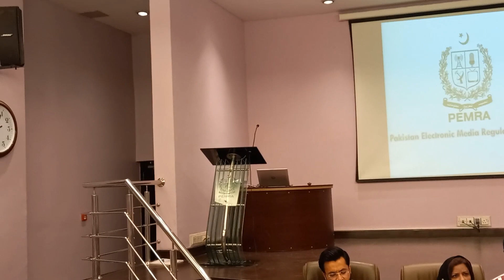You_Tube Emerging Media in Pakistan /Government Confirmationفیک نیوزکا سدباب ضروری ہے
exclusive بھارت میں سوشل میڈیا سے متعلق سخت قوانین کی موجودگی کا انکشاف۔رپورٹ اکرم عابد
 پی ڈی ایم اے تنازعہ ۔فرخ حبیب۔مریم اورنگزیب۔ڈاکٹرنفیسہ شاہ ۔کنول شوزب شانہ بشانہ ۔
وزیرمملکت اطلاعات فرخ حبیب نے پیمرا ہیڈ کوارٹر میں  کمیٹی کو پی ڈی ایم اے کی تفصیلات بتادیں
پی ڈی ایم اے ایک تصور ہے ،معاملہ پارلیمان میں طے ہونا
یوٹیوب پاکستان میں ابھرتا میڈیا۔حکومت پاکستان۔
حکومت فیک نیوز کی قانونی تشریح کرے ،خصوصی کمیٹی اطلاعات ونشریات